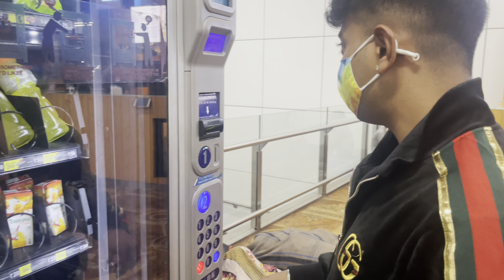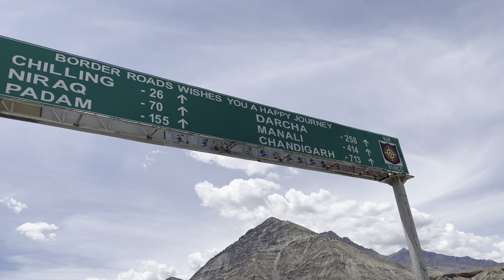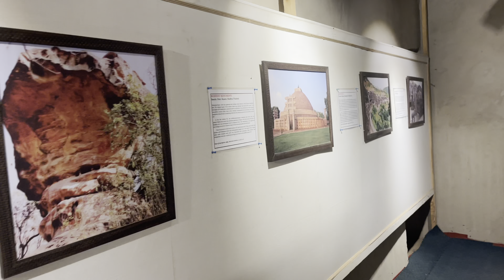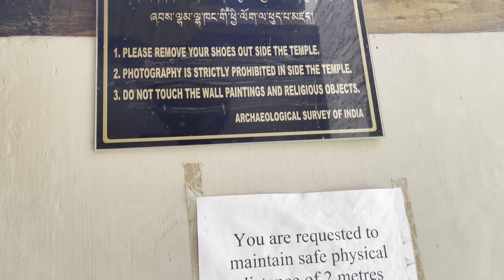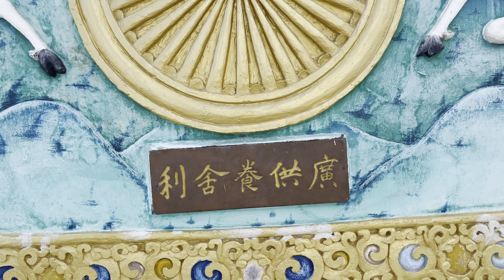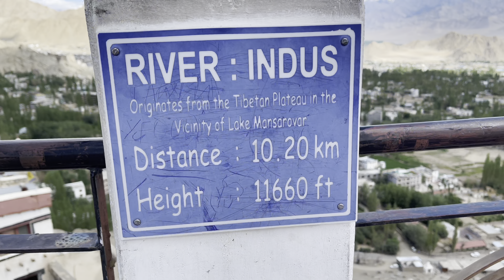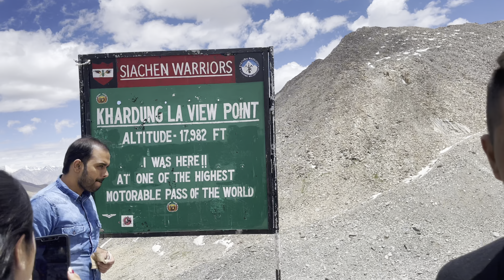The most unplanned trip!!!! LEH LADAKH 😍❤️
This was super amazinggg vacation and a much needed one i hope you guys liked the video 🙈